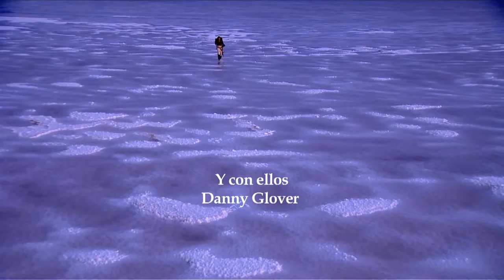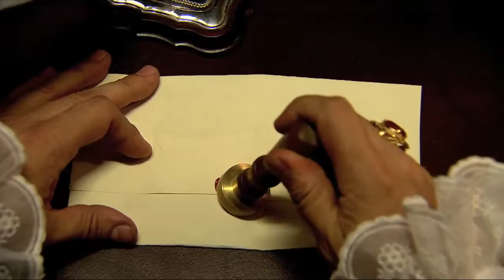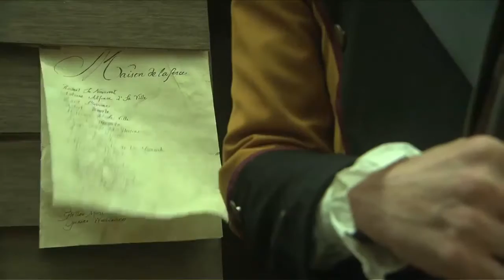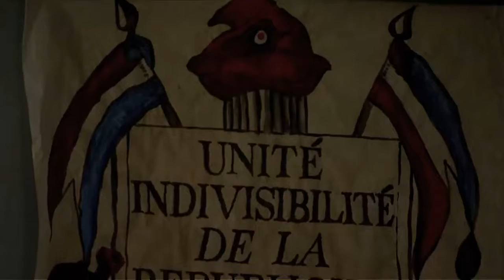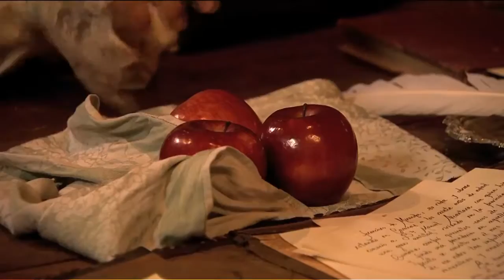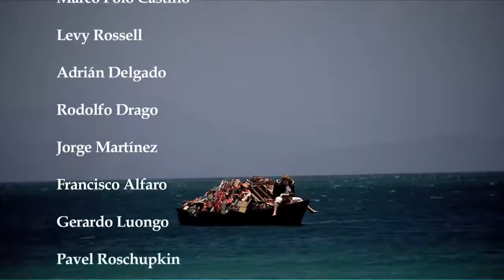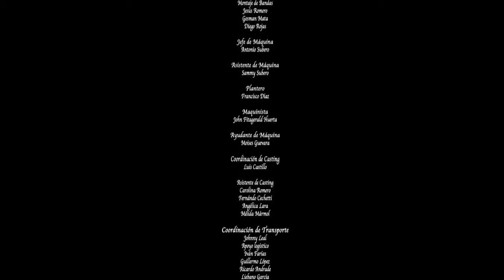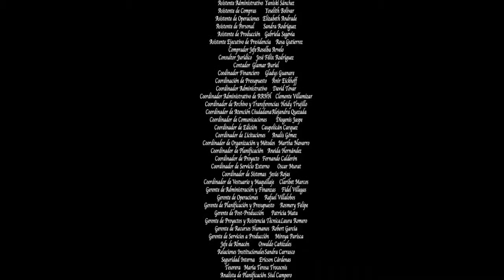Miranda Regresa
Año
2007

Duración
149 min.

País
Venezuela Venezuela

Director
Luis Alberto Lamata

Guion
Henry Herrera, Angelica Vaulla

Música
Francisco Cabrujas

Fotografía
Vitelbo Vázquez

Reparto
Jorge Reyes,  Luis Abreu,  Mimí Lazo,  Alberto Alifa,  Fabiola Colmenares, Luis Gerónimo Abreu,  Carlos Mata,  César Román,  Héctor Palma,  Yanis Chimaras, Danny Glover

Productora
Coproducción Venezuela-Cuba; Fundacion Villa del Cine

Género
Drama | Biográfico. Histórico. Siglo XVIII. Siglo XIX. Política

Sinopsis
Esta película narra de forma bastante detallada la intensa vida del revolucionario político que fue Francisco de Miranda desde su infancia y salida de Venezuela con apenas veinte años y su andar por Europa, África, Cuba, Jamaica, EEUU, Haití.. y su regreso a Venezuela para entregarse de lleno a lo que fue su anhelo de toda la vida: la lucha por la independencia latinoamericana. Participante activo y destacado de su tiempo, Miranda fue un soldado que brilló en el ejército español en el que llegó a alcanzar el grado de Coronel. Igualmente alcanzó altas posiciones en el ejército independentista de EEUU y en el ejército francés, donde su participación en la defensa de la integridad territorial de la Francia revolucionaria fue notoria. No comprendido por quienes compartieron ideales junto a él y continuamente acosado por sus enemigos, Miranda murió en La Carraca, notoria prisión de Cádiz en 1816 a los 66 años.